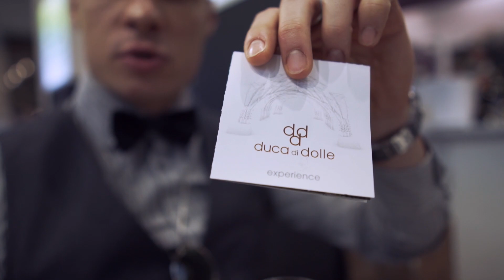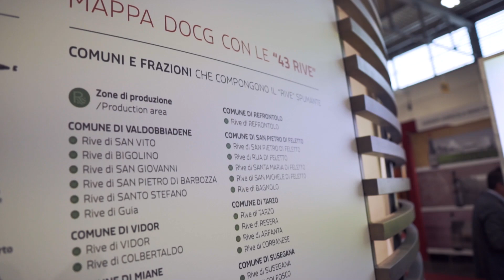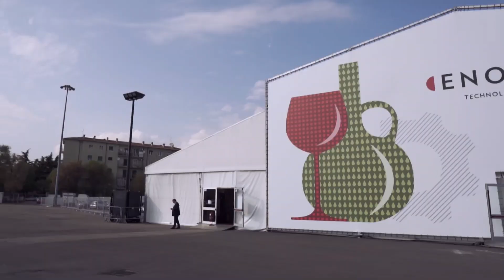Vi porto a VINITALY 2019 | Backstage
Ciao ragazzi, bentornati su Isaac Winemaster!

Non potevamo certamente mancare alla più importante manifestazione di settore, il Vinitaly 2019.
Un edizione che non ha deluso le aspettative e che ha visto impegnate oltre 4600 aziende vocate al mondo vitivinicolo.

Noi ci siamo stati e abbiamo avuto il piacere di intervistare alcune delle più rinomate cantine del panorama nazionale.

Continua a seguirci per scoprire i prossimi vlog, degustazioni e winetips!!

Ne berremo delle belle!